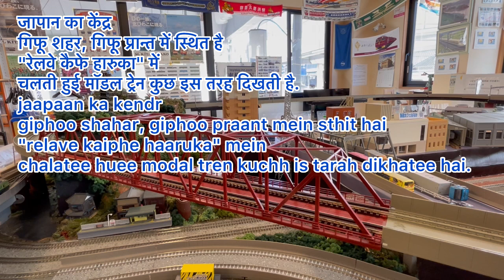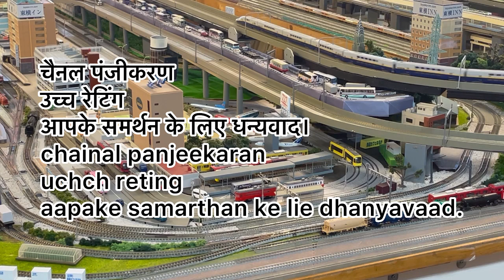[रेलवे मॉडल रन] रेलवे कैफे हारुका भाग 1 पर चलने वाले वाहन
[relave modal ran] relave kaiphe haaruka bhaag 1 par chalane vaale vaahan

रेलवे मॉडल चल रहा है
relave modal chal raha hai